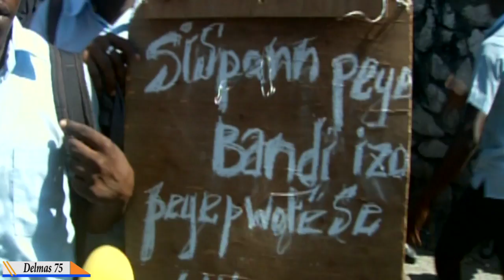Port-au-Prince Figi Lari 13 Avril 2021